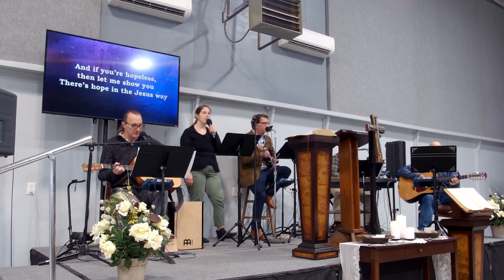February 25, 2024 (Part 2)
Sorry about our technical difficulties. Here is the remainder of the service.